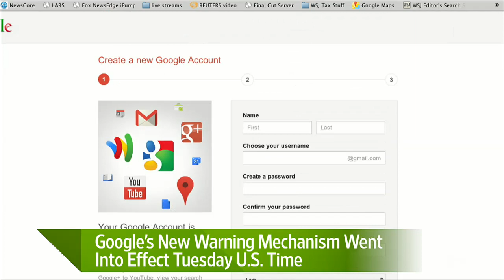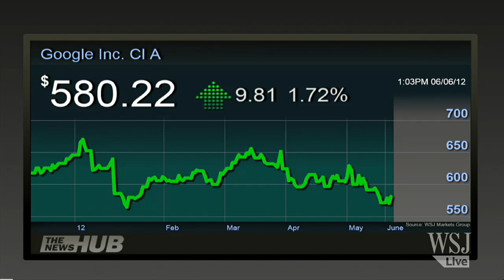Google Turns the Tables on Government Monitors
Google rolled out a new warning for accounts it believes are the targets of "state-sponsored attackers," spurring discussion among a number of Chinese activists who said they received the alert. Scott Austin reports on digits. Photo: AP.

WSJ Live brings you original programming from The Wall Street Journal.  Get news directly from The Wall Street Journal's 2,000 reporters across the globe.  With exclusive video and daily live programming, you can stay on top of the latest in news, elections, markets, tech, opinion and lifestyle.